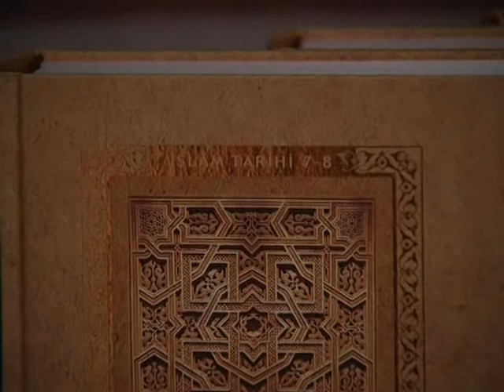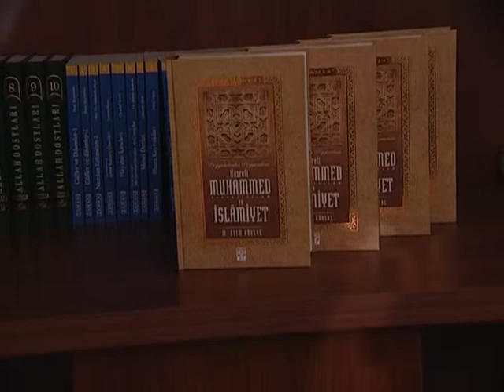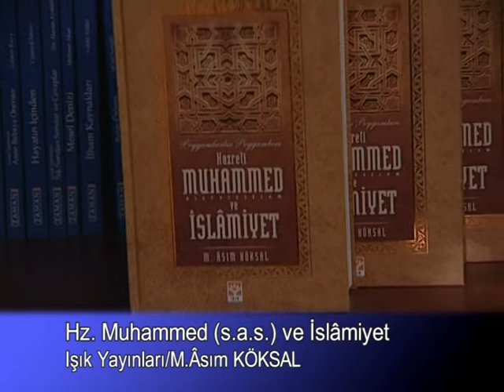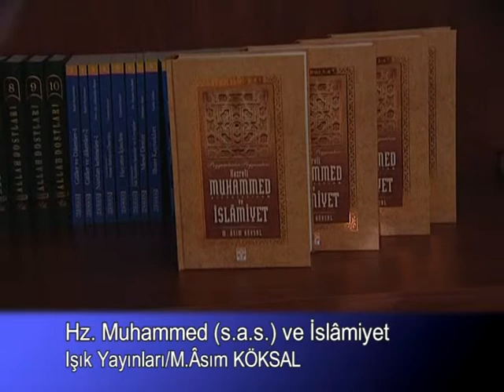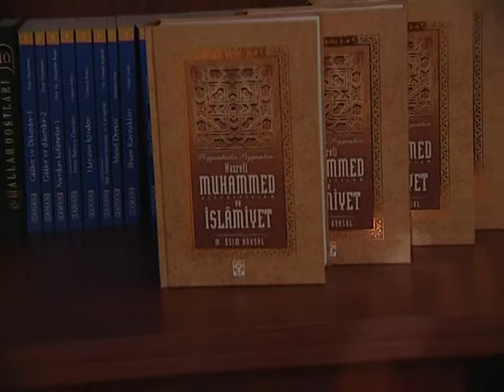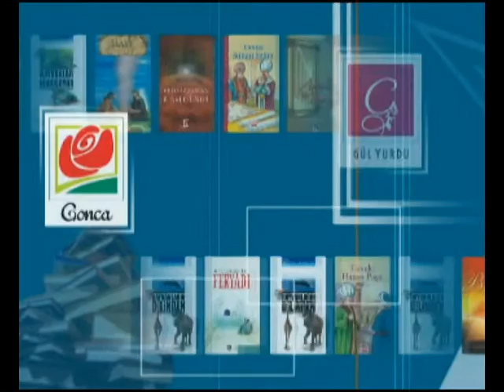İslam Tarihi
İSLÂM TARİHİ – HZ. MUHAMMED VE İSLÂMİYET *Efendimiz’in (sallallahu aleyhi ve sellem) hayatını anlatan en kapsamlı eser. *Okuyucuyu Asr-ı saadet ikliminde dolaştıran. Sahabilerle beraber yaşıyormuş gibi hissettiren abide bir eser. *İslâm dininin ve tarihinin ana kaynaklarından istifade ile yazılmış değerli bir çalışma. *Yazarın, Diyanet İşleri Başkanlığı’ndaki görevini bırakıp hayatını adadığı bir kitap. *Bu eser; Peygamberimiz’in(sallallahu aleyhi ve sellem) hayatını anlatan en geniş eser olmasının yanında, İslâm dininin tamamlanması ve insanlığa gönderilen en mükemmel son din olmak üzere ikmal ediliş tarihidir.

 *Avrupalı yazarların dinimiz ve peygamberimiz (sallallahu aleyhi ve selem) hakkında yazdıkları kasıtlı kitaplar karşısında, İslâm ana kaynaklarına dayanarak onun doğuş tarihini kaleme alma ihtiyacının ürünüdür. Merhum Mustafa Asım Köksal'ın hayatının en güzel meyvesi olarak kabul edilen "Peygamberler Peygamberi Hz. Muhammed Aleyhisselam ve İslâmiyet" adlı eser her bir cildi orijinal iki cildini ihtiva edecek şekilde 4 cilt halinde yayına hazırlandı. Bu müstesna eser Pakistan hükümetinin Sîret Kitapları Milletlerarası Yarışmasında 1983 yılında birinciliğe layık görülmüş ve Türkçe Siyer kitapları arasında en muteber ve en detaylı eser olarak kabul görmüştür. Son Peygamber Hz. Muhammedin (S.A.V) hayatını en ince detaylarına kadar bilmek isteyen ve İslam tarihinin en önemli zaman dilimi olan asr-ı saadeti daha yakından tanımak isteyenler bu kaynak kitaba müracaat etmelidir. Asım köksal, eseri hazırlayışını şu şekilde anlatıyor: “Bu eseri hazırlarken günde en az 12 saat çalışmışımdır. Bir olayı günlerce, hatta haftalarca araştırmışım ve ondan sonra yazmışımdır. Çalışmam esnasında çevremle irtibatımı tamamen keserek kendimi araştırmaya vermişimdir. Çevremde olan hadiseler beni hiçbir zaman etkilememiş ve çalışmama engel olmamıştır. Ne bir istirahat, ne bir gezinti yapmadan, hatta bayramlarda bile fırsat buldukça çalıştım. Böyle hızlı bir çalışmanın sonucu, böyle kısa bir müddette [23 senede] tamamlayabildim. Eğer istirahat ederek, rahatımı düşünerek bu işi yürütmeye çalışsaydım, belki yarısına gelemezdi. (…) Hayatımızın en mes’ud, en mutlu devri; her türlü güçlük ve ağırlığına rağmen, bu kitabı yazmakla geçirdiğimiz devir olmuştur.”